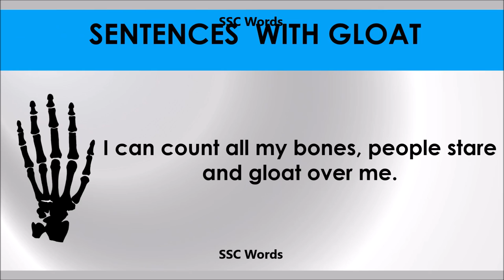Gloat # Improve English # Meaning and 5 sentences # GRE CAT GMAT word # SSC Words